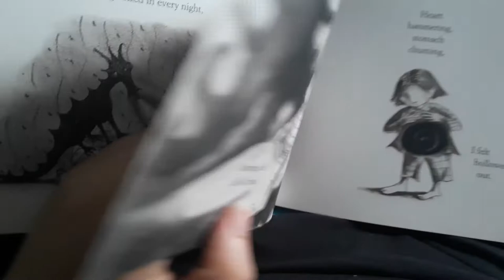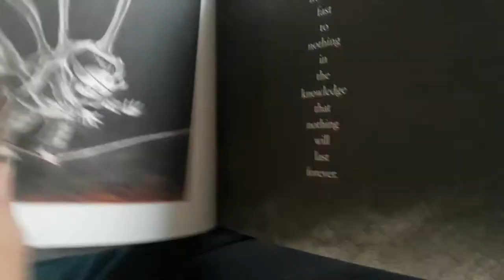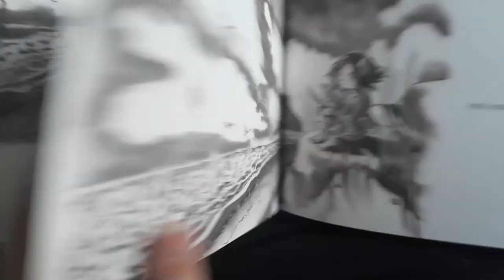Night Shift by Debi Gliori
Story on Depression